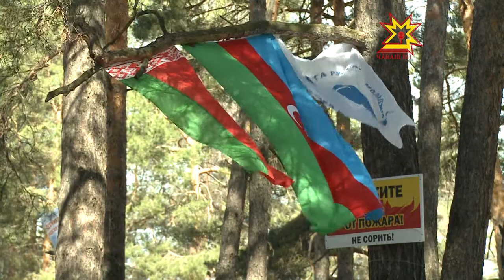МолГород. Пять звезд. Спецрепортаж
Спецрепортаж Национального телевидения Чувашии